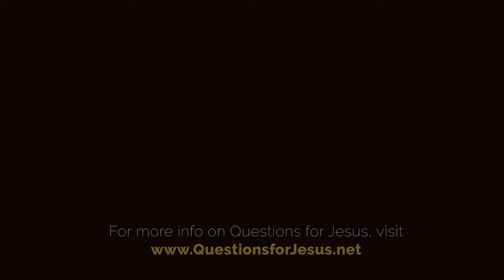30 Days of Value - Gift of your Heart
30 Days of Value - What do you get the God who has everything?